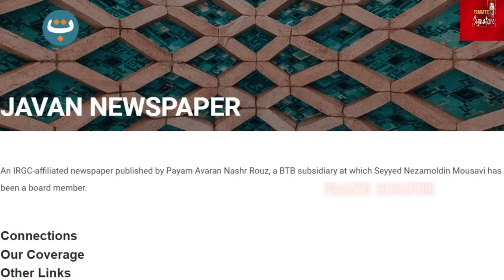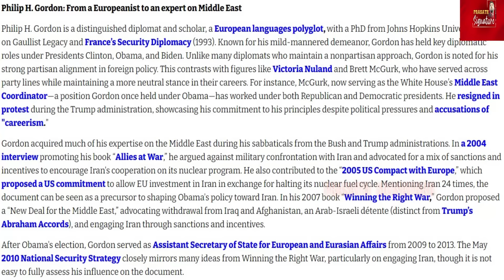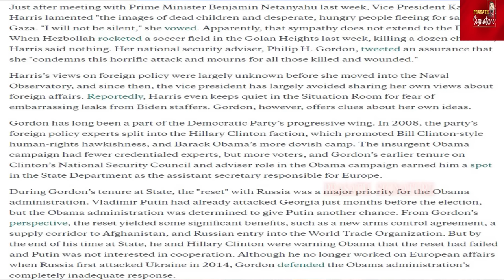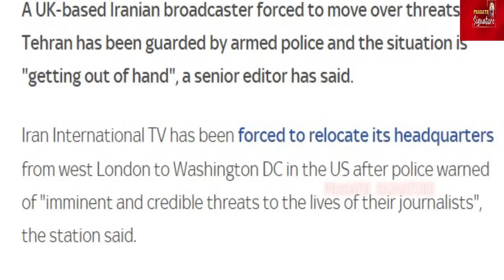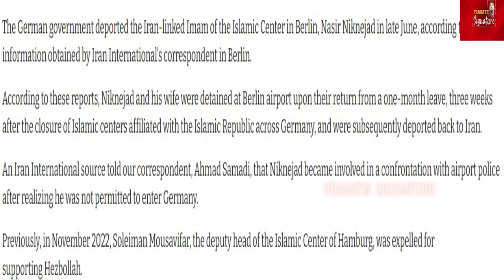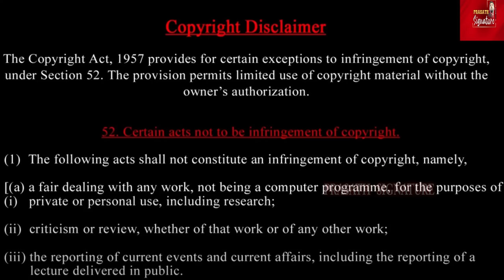Exclusive: Iran's New Ministers: Kamala Harris' Iran Connection: Masoud's USA Friendship -Khamenei ?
"Explore the intricate web of relationships between Iran's Masoud and the US, particularly with Kamala Harris' aide Philip H. Gordon. What's behind Masoud's efforts to strengthen ties with America? And why is Iran's Supreme Leader Khamenei dissatisfied with the new ministers? Get the inside scoop on Iran's political power struggle and its global implications.

Prasath Signature Political report  For prasath signature's Platoons

- Masoud
- Iran-US relations
- Kamala Harris
- Philip H. Gordon
- Iran Parliament
- New ministers
- Khamenei
- Iran politics
- International relations

"Masoud's American Gambit: Uncovering the Iran-US Connection"
"Kamala Harris' Iran Connection: Masoud's Secret Friendship"
 "Iran's New Ministers: Masoud's Power Play or Khamenei's Discontent?"
"The Masoud-Khamenei Divide: Iran's Political Power Struggle"
 "Unraveling the Mystery: Masoud's US Ties and Iran's New Government"

Prasath signature